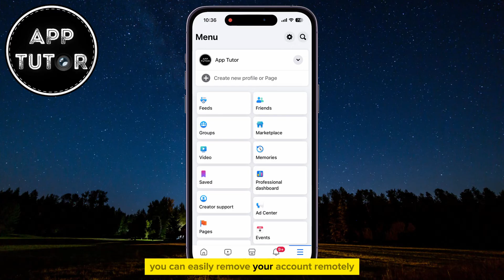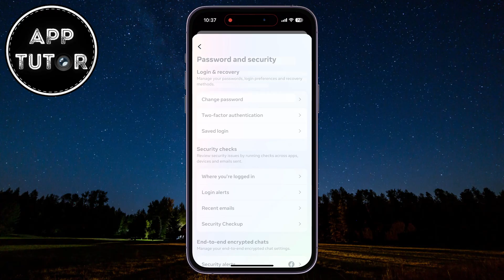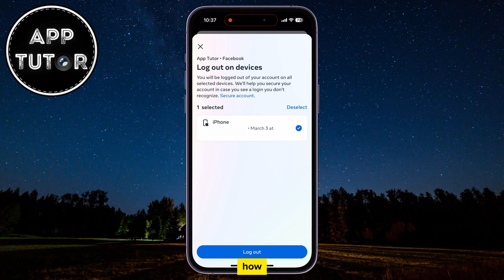How to Logout From Facebook (2024)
Learn how to easily log out of your Facebook account, either from your current device or remotely from other devices, in this comprehensive tutorial. Follow the step-by-step guide to log out from your device by accessing the menu icon, scrolling down to find the "log out" option, and confirming your choice. Additionally, discover how to remotely remove your account from other devices using the Facebook account settings, ensuring your account's security.